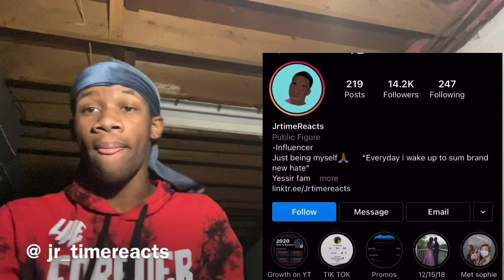Reacting to Sarah dorthy little flirting with Sophie Fergi CRUSH *THEY KISSED*👄 | ft. Sophie Fergi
Today i will be reacting to Sarah dorthy little flirting with Sophie CRUSH *She Got jealous*💔😡 FT.Sophie This video is another Banger banger banger!! YESSSIR

JOIN yessir fam 🙏🏾